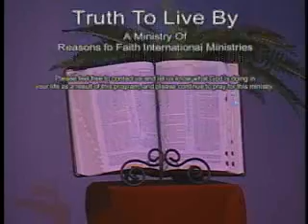(6) Understanding the Role of Israel in History - Israels Future & Signs of the Times (Part 1)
The Bible and Tomorrow's Headlines Prophecy Series - Program #6